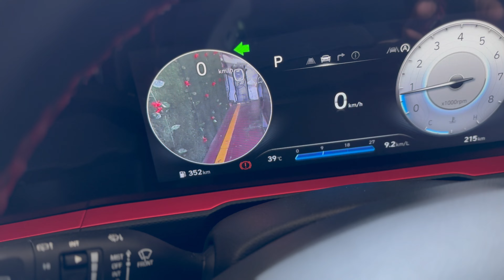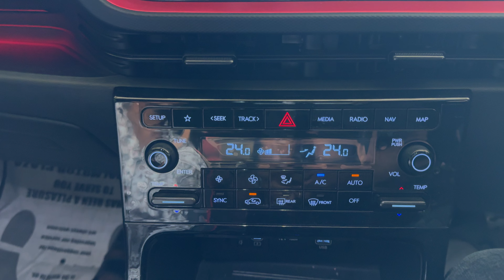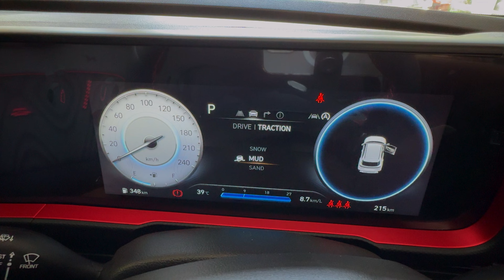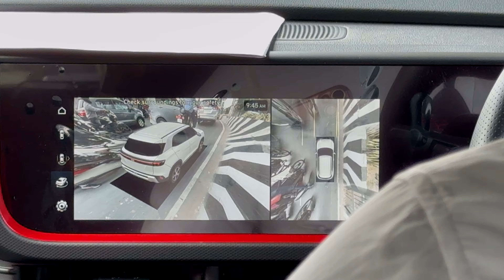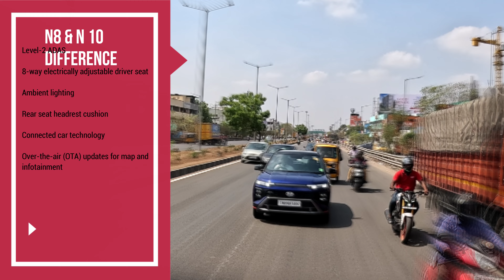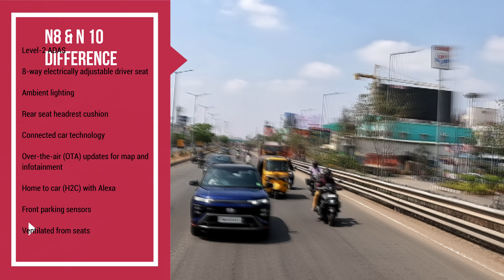16 லட்சம் CRETA விற்கு பதில் Hyundai Creta N LINE வாங்கலாமா? Test Drive |Price | Mileage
Hyundai Motor Plaza

Address: Developed Plot, Thiru-vi-ka Industrial Estate, NP54, Chennai - Theni highway, Ekkatuthangal, Chennai, Tamil Nadu 600032

Introducing the HYUNDAI CRETA N LINE 2024: Unleash the Power and Style

Hyundai, renowned for its exceptional craftsmanship and innovative designs, has once again captured the attention of automotive enthusiasts with its latest offering, the HYUNDAI CRETA N LINE 2024. This compact SUV combines power, performance, and sophistication, making it a standout choice in its segment.

The HYUNDAI CRETA N LINE 2024 is a testament to Hyundai's commitment to continuously pushing the boundaries. It features a stunning exterior design that oozes confidence, with sleek lines, a bold front grille, and distinctive LED headlights. The N Line variant sets itself apart with sportier elements, including a more aggressive front bumper, exclusive alloy wheels, and N Line badging.

Under the hood, the HYUNDAI CRETA N LINE 2024 packs a powerful punch. It is equipped with a turbocharged engine that delivers impressive performance, providing a thrilling driving experience that will surely excite enthusiasts. The N Line variant comes with enhancements to the suspension and steering, further enhancing its dynamic capabilities.

Step inside the HYUNDAI CRETA N LINE 2024, and you'll be greeted by a premium and tech-forward interior. The cockpit is designed to put the driver in complete control, with intuitive controls and well-placed buttons. The N Line variant features sporty accents and N Line branding, creating an immersive and dynamic cabin experience.

Technology and connectivity are at the forefront of the HYUNDAI CRETA N LINE 2024. With a touchscreen infotainment system equipped with Apple CarPlay and Android Auto compatibility, you can seamlessly integrate your smartphone for a connected driving experience. Advanced safety features such as blind-spot monitoring, lane-keeping assist, and forward collision warning further enhance the driving experience by ensuring peace of mind on the road.

The HYUNDAI CRETA N LINE 2024 combines style, performance, and cutting-edge technology, making it a standout choice in the competitive compact SUV market. With its powerful engine, sporty design elements, and advanced features, this vehicle is sure to turn heads wherever it goes.

Whether you're an adrenaline junkie looking for an exhilarating driving experience or a tech-savvy individual who values connectivity and safety, the HYUNDAI CRETA N LINE 2024 ticks all the boxes. Prepare to unleash the power and style of this remarkable vehicle and embark on an unforgettable journey every time you get behind the wheel.

-TAMIL TALKS JUNCTION